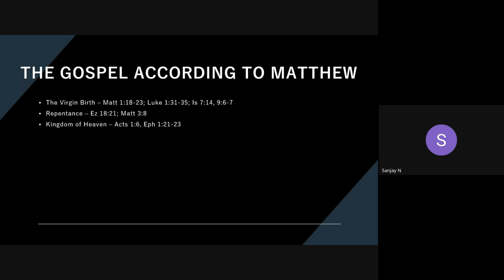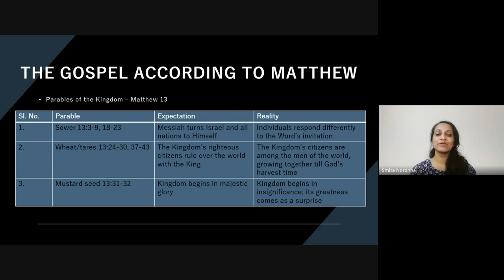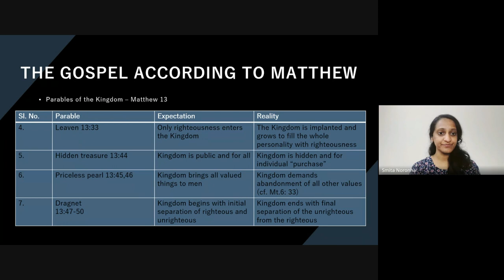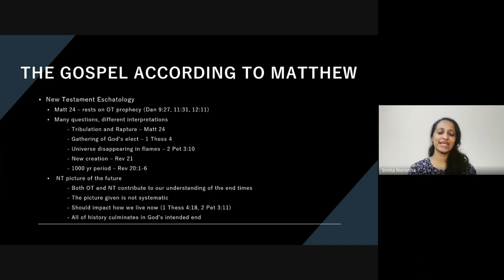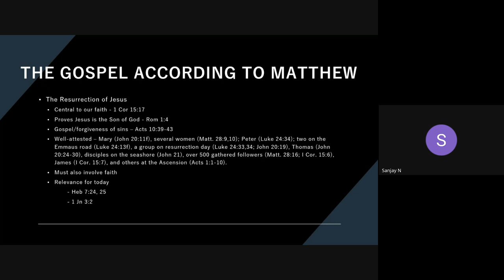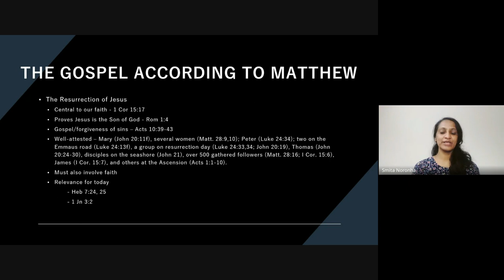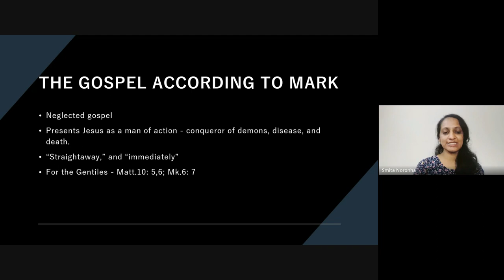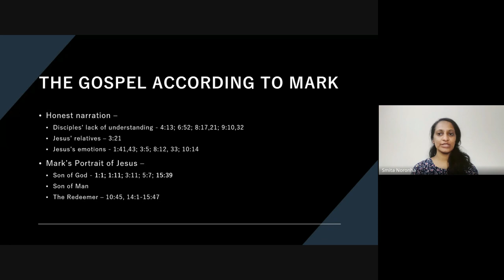New Testament Survey | Lecture 7 : BC103-NT-20240205